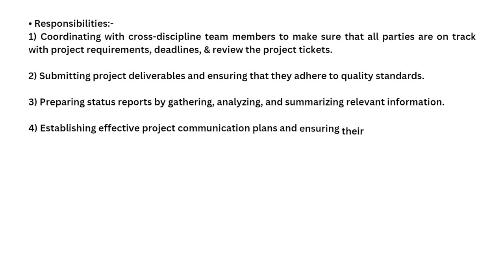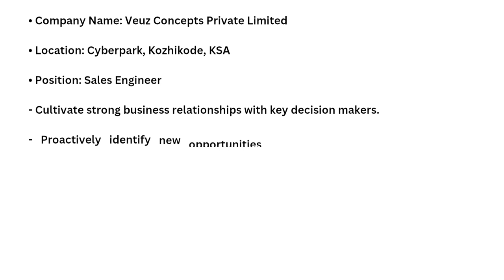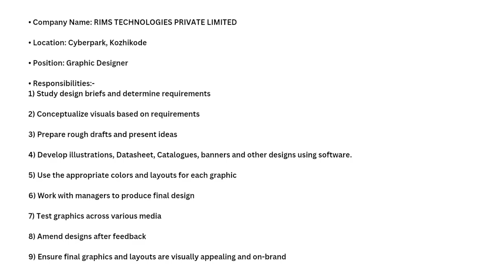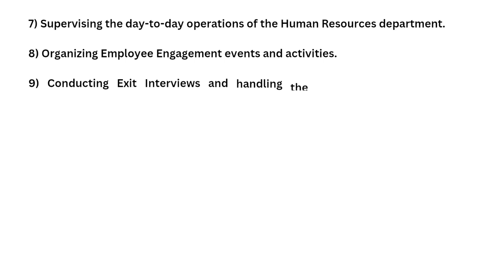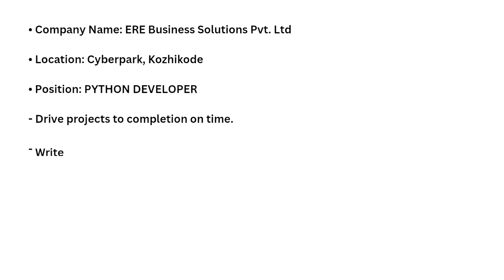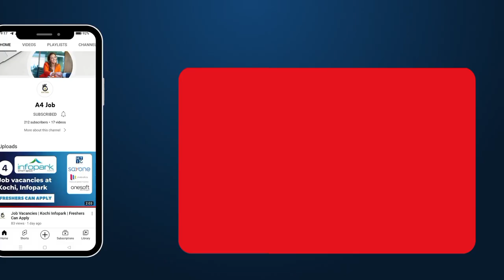5 Job Vacancies | CYBERPARK, KOZHIKODE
Watch: jeonghyeon & Arya...